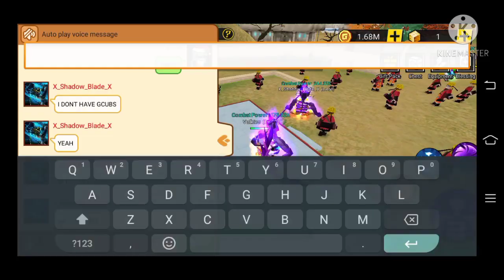Buying Sasunoo 😎🎉 - Anime All Star (Blockman go)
Today i will get the sasunoo on Anime All Star Blockman go
Kinemaster - edit

Vivo screen recorder - screen recorder

pixellab - thumbnail

picsart - thumbnail

backround eraser - thumbnail
I try my best to get sasunoo hope you enjoy the video